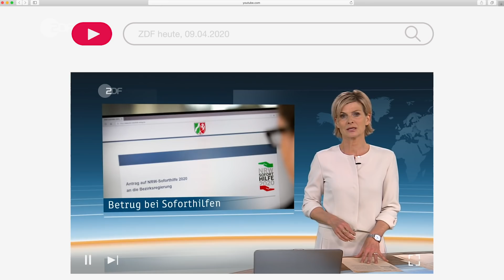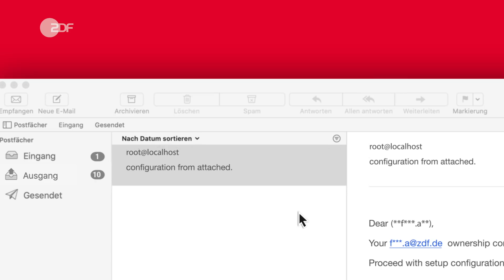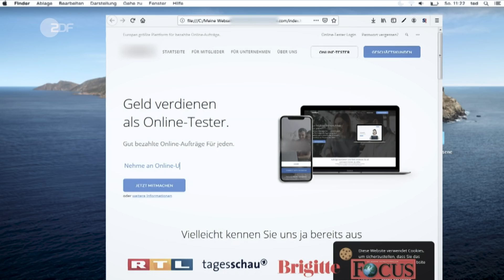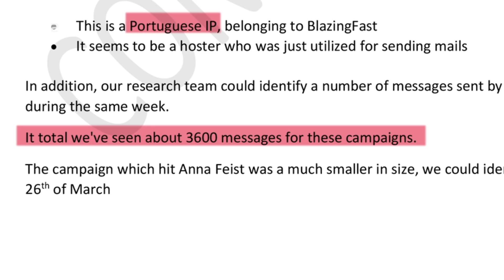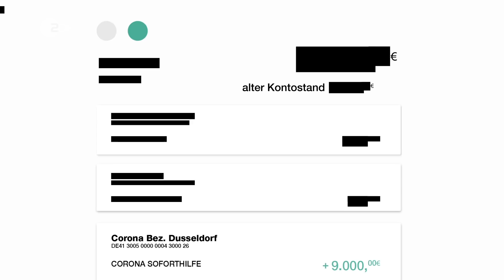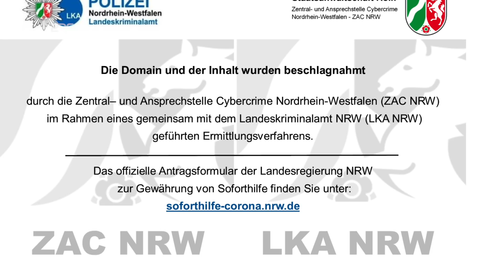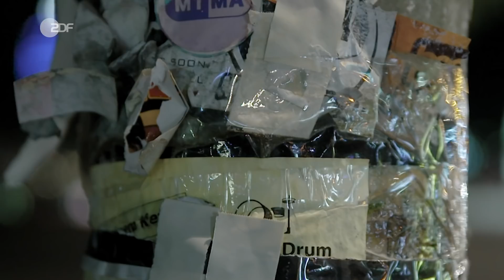Wie Internet-Betrüger Corona ausnutzen | frontal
Nervende Phishing-Mails, wer kennt es nicht?  Im Internet profitieren Betrüger von der Corona-Krise. Wir begeben uns mit frontal auf ihre Spur - und treffen einen Cyber-Kriminellen.

In Chaträumen diskutieren Kriminelle den Betrug und finden sich zusammen, um möglichst viele Corona-Soforthilfen auf ihre Konten umzuleiten. Die Betrüger täuschen vor, Soforthilfen zu vergeben und kassieren selber ab. Wir kommen mit einem von ihnen ins Gespräch – anonym in einem verschlüsselten Chat, aber mit Belegen, die die Masche stützen.

Der Betrug mit Corona-Soforthilfen in Nordrhein-Westfalen mittels einer gefälschten Internetseite betraf tausende Anträge. Dahinter stecken nicht nur Einzelpersonen, der Ursprung liegt häufig auf illegalen Underground-Economy-Plattformen. Wie konnte es dazu kommen?

Bei frontal ist die Recherche ein Erlebnis: Wir nehmen euch mit auf unsere Spurensuche, vom ersten Hinweis bis zur großen Enthüllung – und ihr seid dabei. Auf dem Kanal der ZDFheute Nachrichten veröffentlichen wir dreimal im Monat ein Thema, das uns alle bewegt, vielleicht sogar aufregt. Diskutiert mit uns in den Kommentaren, donnerstags ab 16:00 Uhr.

frontal ist das YouTube-Format von Frontal 21, dem investigativen Magazin des ZDF.

Recherche: Anna Feist
Kamera: Lukas Piechowski, Frank Vieltorf, Florian Vlasek, Tobias Schütze
Schnitt: Tobias Schütze
Sprecherin: Laura Lippmann
Grafik: Monströös und Max Kuwertz

frontal ist eine Kooperation von Frontal 21 und K2H